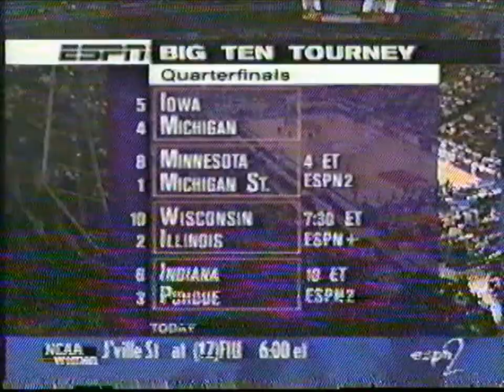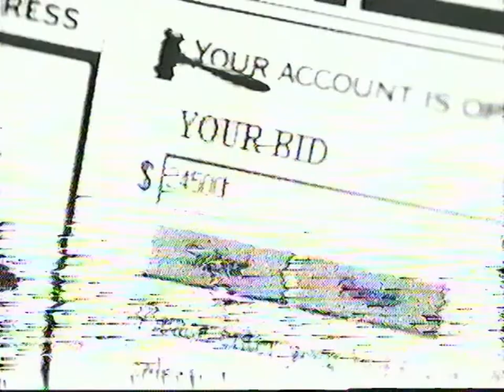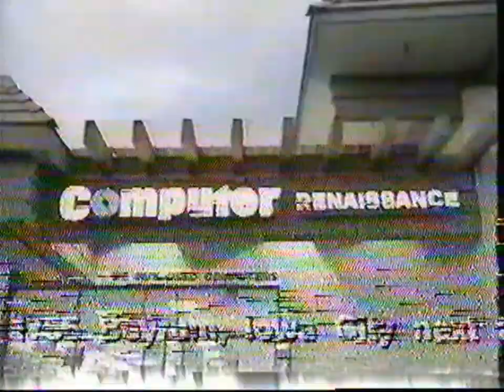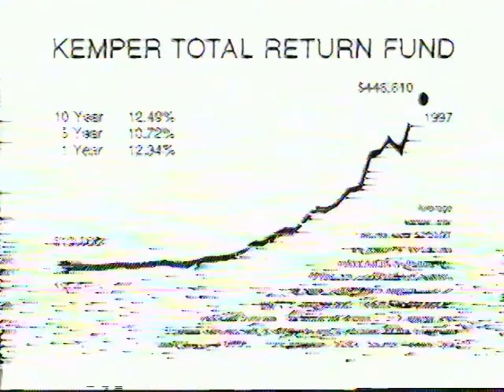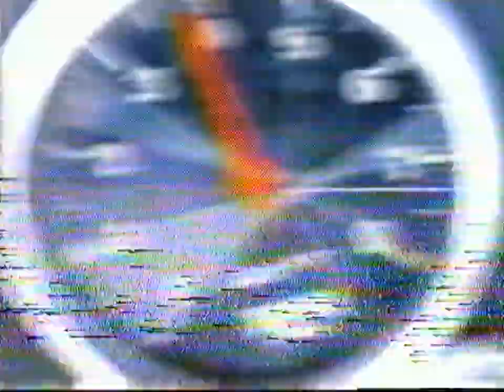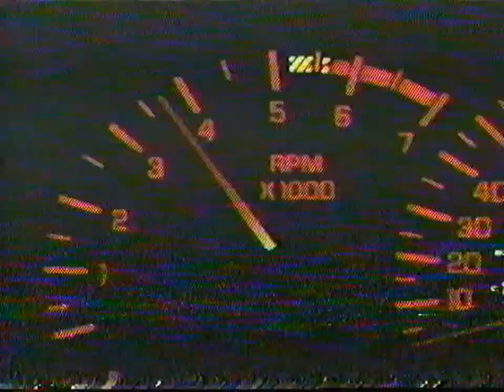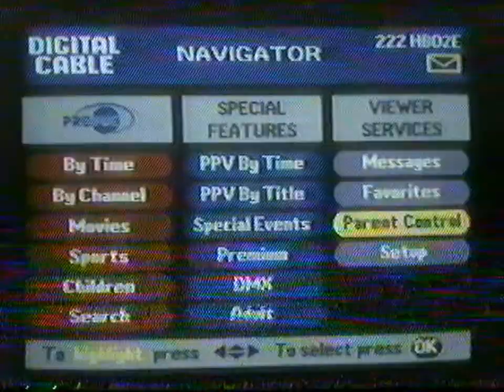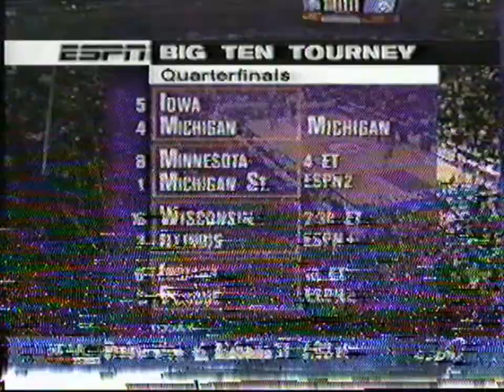3/6/1998 Iowa Hawkeyes vs #17 Michigan Wolverines: Inaugural Big Ten Tournament - United Center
In the first inaugural Big Ten basketball tournament, Michigan was 8-of-12 on three-point shooting in the first half to take a 10-point lead, and never gave up the lead the rest of the game. The loss kept Iowa out of the NCAA tournament. Michigan went on to win the Big Ten tournament title that weekend.